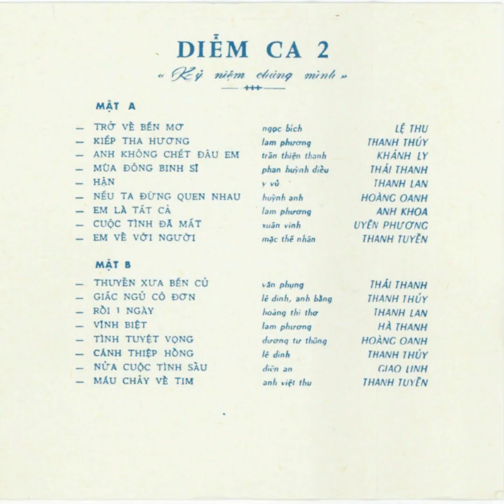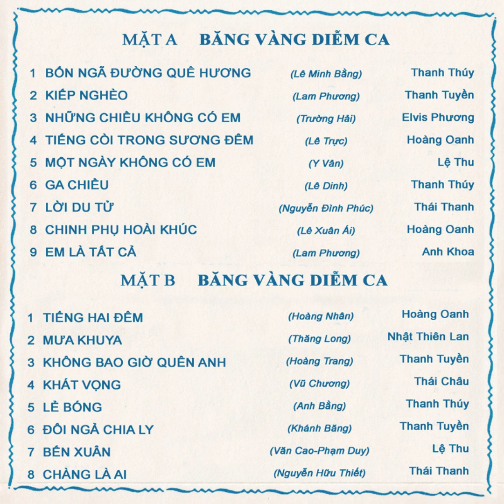Vĩnh bIệt - Hà Thanh - trích Diễm Ca Seri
Ca sĩ: Hà Thanh pre 75

Buồn ơi sao còn đến
Lòng đã quá sầu đau
Ai đã đem chuyện xưa
Lời hứa ban đầu chôn kín vào tim .

Ngày xưa nay còn đâu
Tình xưa biết tìm đâu
Thôi đón đưa mà chi
Tình đã không thành
Còn ước mơ gì.

Ôi mấy năm rồi
Đã mòn mà sâu chưa nguôi
Tiếc nhớ từ đây
Người ơi vĩnh biệt là ngàn đời.

Xe hoa đưa người
Đến nơi mộ chôn bao nhiêu ân hương tình cũ
Hương xưa người mang về dâng cho tình mới
Ái ân chưa tròn nhưng đã sầu chia phôi.

Chiều nay ôn chuyện cũ
Mà thương tiếc ngày qua
Thôi kiếp sau gặp nhau
Giờ đã muộn màng
Chỉ biết lỡ làng ... !!!
Chia sẻ trao đổi băng cối - cd... chọn lọc theo yêu cầu!